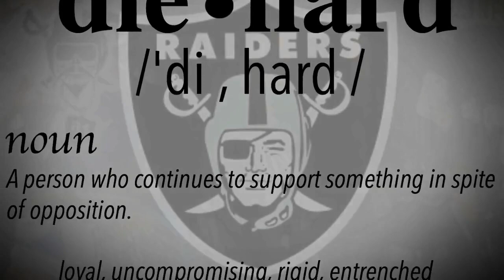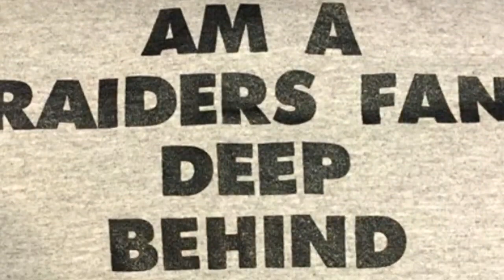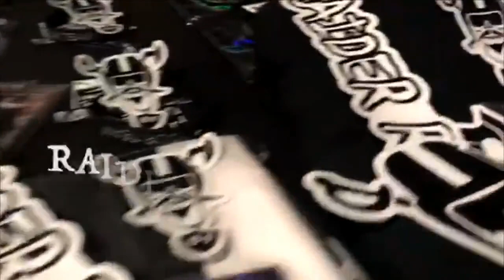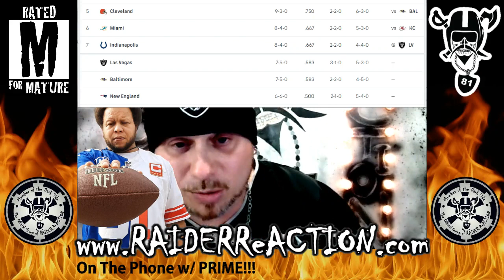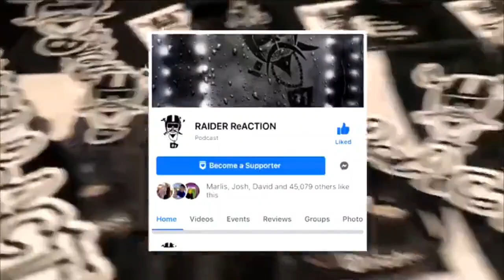The Raider Nation Report w/ The Commish.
The Hump Day Edition featuring PRIME!!!